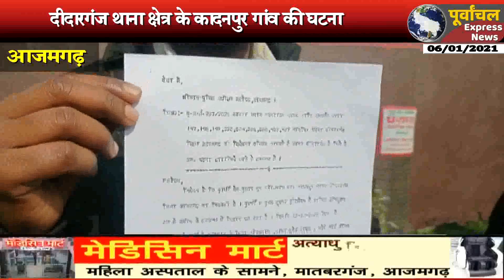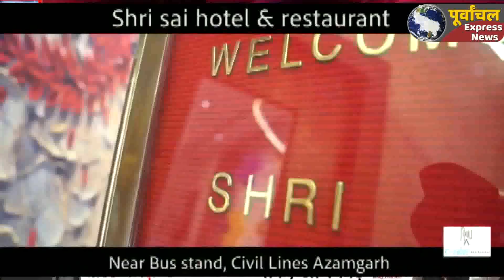आजमगढ़ :मनबढ़ों ने लाठी डंडे से जमकर की पिटाई,मारपीट का वीडियो सोशल मीडिया पर हुआ वायरल..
आजमगढ़ जिले में एक मारपीट का वीडियो तेजी से सोशल मीडिया पर वायरल हो रहा है। जिसके बाद हरकत में आयी पुलिस का कहना है कि इस मामले में मुकदमा पंजीकृत कर लिया गया है और विवेचना की जा रही है। जो भी तथ्य सामने आयेंगे उसके आधार पर कार्रवाई की जायेगी।
मामला आजमगढ़ जिले के दीदारगंज थाना क्षेत्र के कादनपुर गांव का है। जहां गांव के मनबढ़ किस्म के लोग तेज प्रताप यादव के खेत का धान काटने लगे। यह देख परिवार के लोग वहां पहुंचे और 100 पुलिस को सूचना देने के बाद विरोध किये। जिसके बाद आक्रोशित मनबढ़ों ने लाठी-डंडे से जमकर उनकी पिटाई शुरू कर दी। इस घटना का वीडियो किसी से बना लिया और उसको वायरल कर दिया। वही पीड़ित परिवार का कहना है कि मनबढ़ों ने इतनी बेरहमी से उनके परिवार की पिटाई की है जिसमें उसके पिता और चाचा का पैर टूट गया है जबकि परिवार के अन्य सदस्य गम्भीर रूप से घायल है। पीड़ित का कहना है कि दोषियों के खिलाफ कड़ी से कड़ी कार्रवाई हो और उसे न्याय मिले।